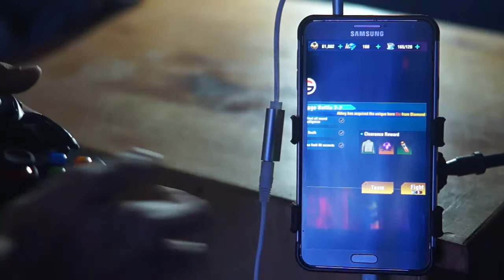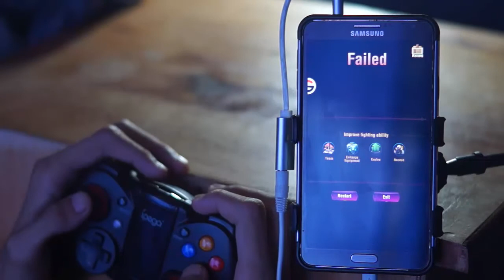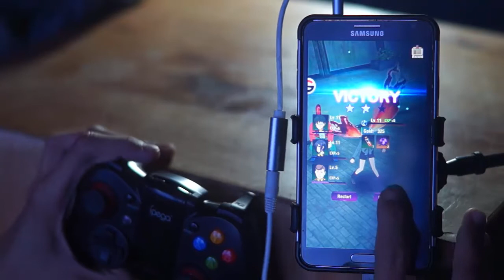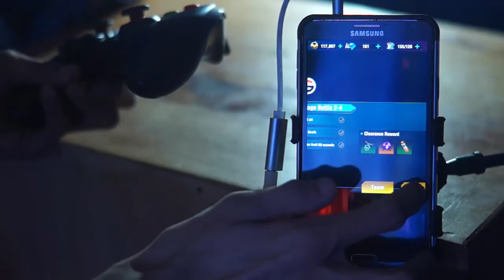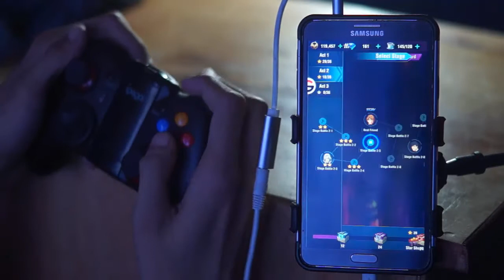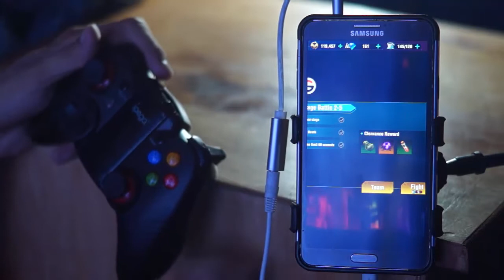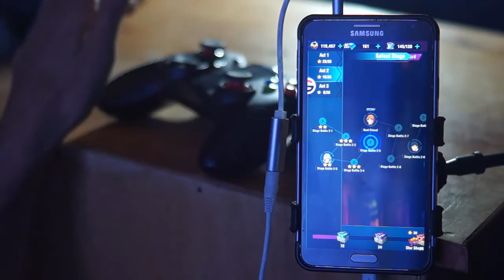Tokyo Ghoul Dark War with Gamepad Android Gameplay HD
playing tokyo ghoul dark war on android with ipega controller